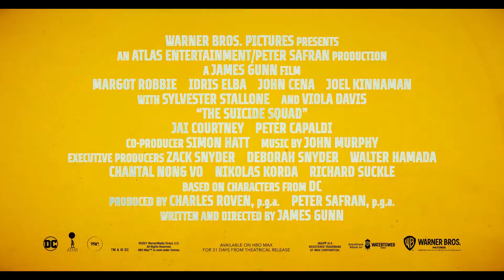The Suicide Squad Trailer #1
Supervillains Harley Quinn, Bloodsport, Peacemaker and a collection of nutty cons at Belle Reve prison join the super-secret, super-shady Task Force X as they are dropped off at the remote, enemy-infused island of Corto Maltese.